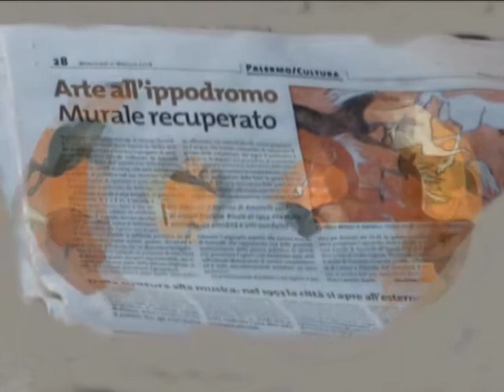Video foto del 59° Gran Premio Regione Sicilia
Memorial Gioacchino Pizzo
Palermo 9 Maggio 2015